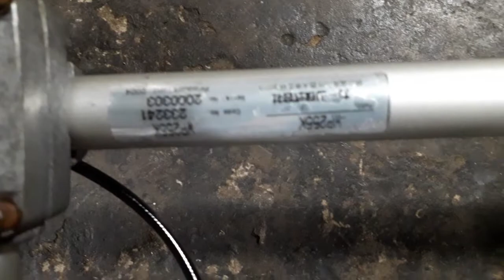Test máy cắt cỏ KAWASAKI TJ27,Nòng 34ly 27cc nhật bãi. Lh 0665959958.